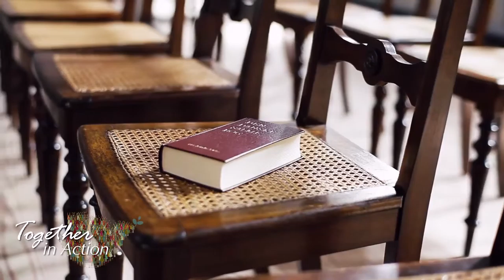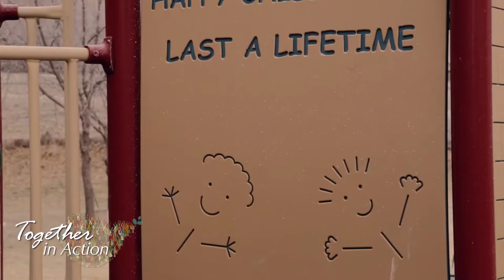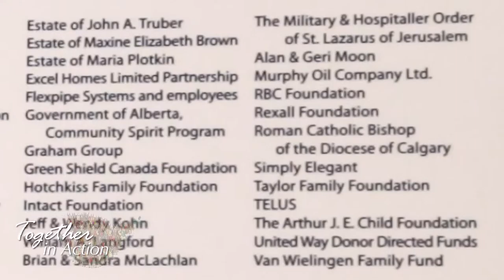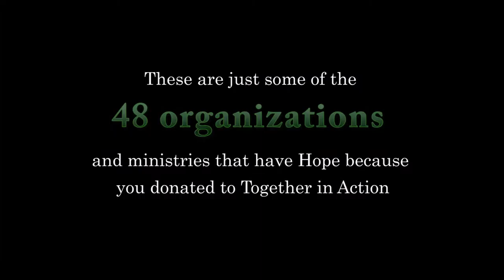Together in Action - Roman Catholic Diocese of Calgary